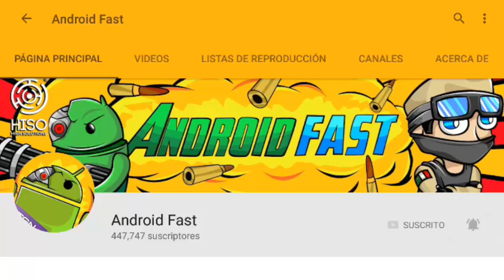NUEVO CABALLO SECRETO QUE VA SER AGREGADO EN MINECRAFT POCKET EDITION!